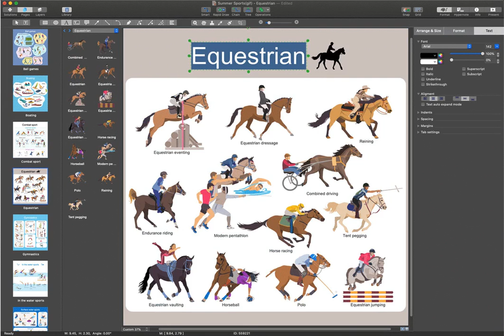Summer Sports Illustrations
There are 14 clipart libraries containing 264 vector images and 18 examples in Summer Sports solution for ConceptDraw DIAGRAM.